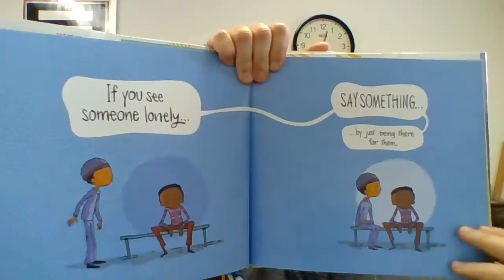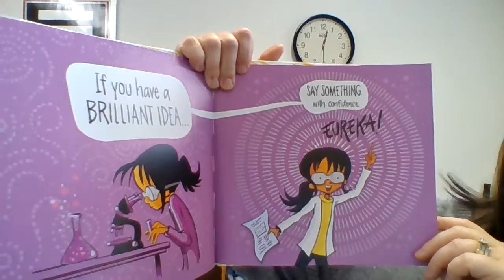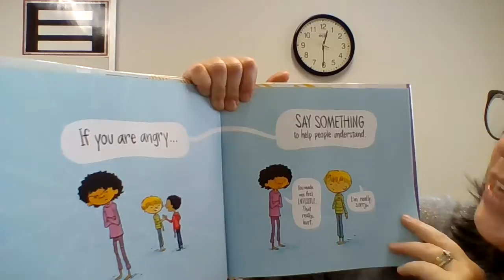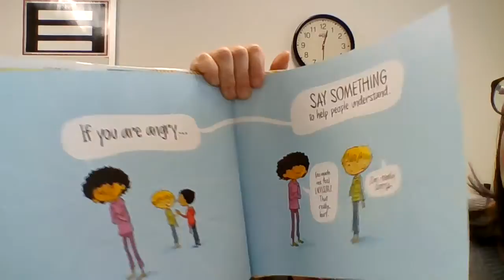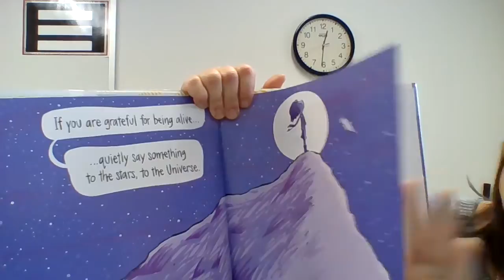Say something! 10 28 19